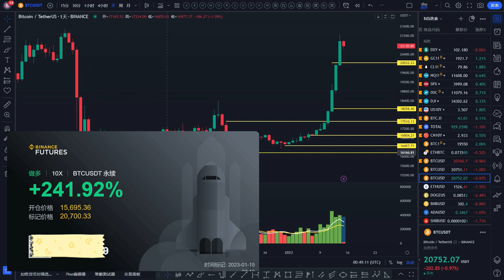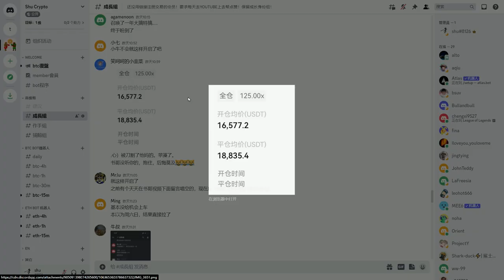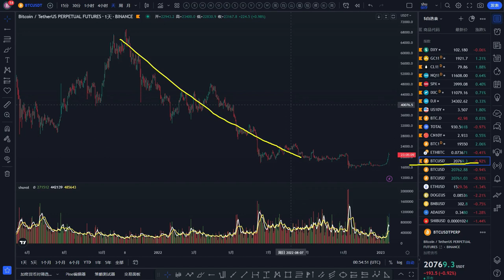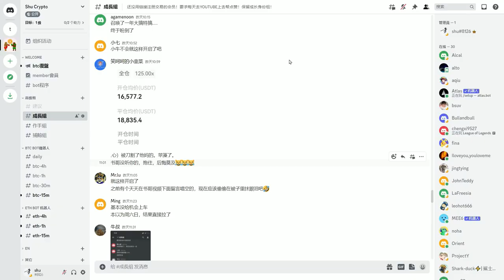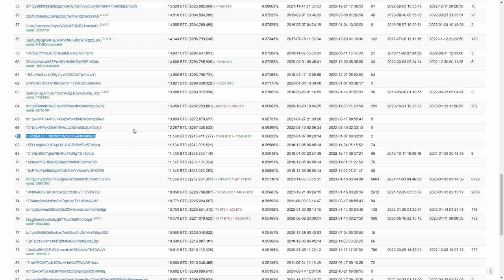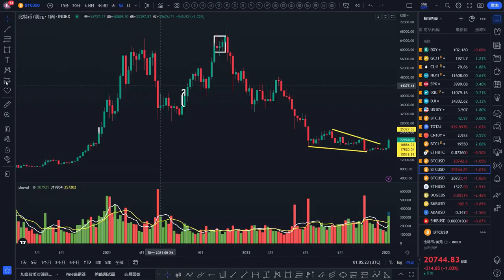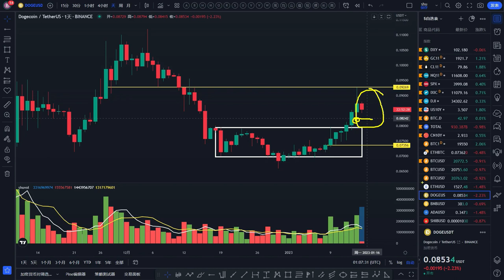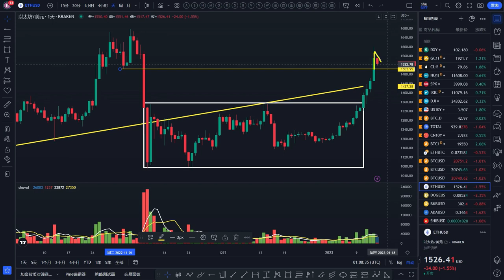比特币15K多单继续抱！鲸鱼还没卖！BTC重要信号冲第3关？